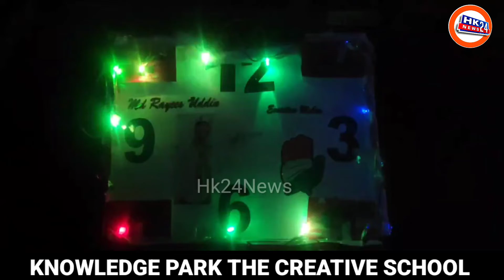Mathematics Day Celebration in KNOWLEDGE PARK THE CREATIVE SCHOOL BASAVAKALYAN .